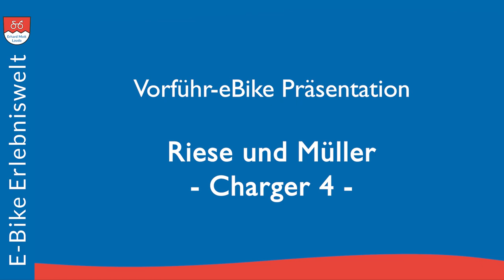Riese und Müller Charger 4 testen unser Vorführ-eBike | E-Bike Erlebniswelt Erhard Mott Lauda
Testen Sie Riese und Müller Charger 4 GT Touring
Erleben Sie das Riese und Müller Fahrgefühl bei uns in Lauda auf authentischen Teststrecken!

Möchten Sie das Riese & Müller Charger4 GT touring vor einer Kaufentscheidung ausgiebig Probe fahren? Dann kommen Sie zu uns nach Lauda ins Liebliche Taubertal. In unserem Erlebnisstore stellen wir unseren Kund*innen die neuesten  Riese & Müller Modelle mit der hochwertigsten Ausstattung zum Testen zur Verfügung. Bitte reservieren Sie einen Termin!

E-Bike Erlebniswelt
Erhard Mott | MVB GmbH
Rathausstraße 3-7
D-97922 Lauda-Königshofen